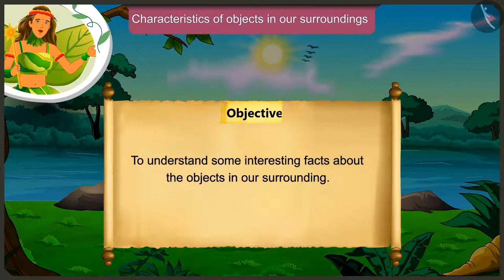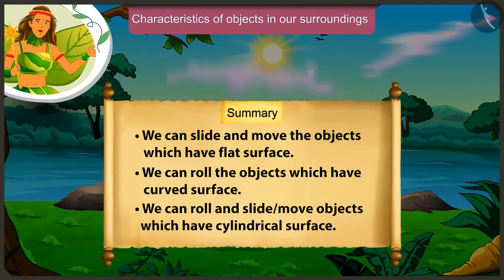Class 2 Maths Chapter 1 'What is long What is Round' (Part 3) Characteristics of Objects cbse ncert